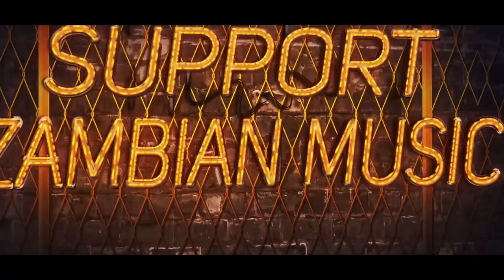Chisamba Lungu says a lot of Zambian Football Players and some Coaches use Juju.